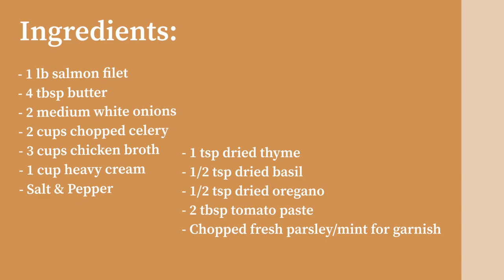Experience Culinary Perfection: Simply Delicious Salmon Bisque Recipe 🐟🍲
Are you a seafood lover looking for the perfect soup recipe? Look no further! In this mouthwatering video, we present to you our rendition of the "Simply Delicious Salmon Bisque Recipe." With its creamy texture and rich flavor, this soup is bound to become a family favorite. You'll learn step-by-step how to create a velvety base, perfectly cooked salmon, and a delightful blend of spices and herbs. Whether you're hosting a dinner party or simply craving a cozy meal, this salmon bisque will impress your guests or satisfy your own taste buds. Join us as we dive into the world of seafood goodness! Trust us, this recipe is nothing short of exceptional. Watch now and treat yourself to a bowl of ultimate comfort!

Ingredients:
- 1 lb salmon filet
- 4 tbsp unsalted butter
- 2 medium white onions
- 2 cups chopped celery
- 4 cups chicken stock
- 1 cup heavy cream
- 1 tsp salt
- 1 tsp black pepper
- 1 tsp dried thyme
- 1 tsp dried basil
- 1 tsp dried oregano
- 2 tbsp tomato paste
- Chopped fresh parsley or mint for garnish
- Parmesan cheese

Process:

1. Preheat oven to 375°F (190°C).

2. Place the salmon filet in a baking dish, season with salt and pepper, and bake for about 15-20 minutes or until just cooked through. Remove from the oven and let it cool.

3. In a large wok over medium heat, melt the butter. Add the onions and celery and cook, stirring frequently, until the vegetables are soft and the onions are translucent, about 5-10 minutes.

4. Add the tomato paste, chicken broth, heavy cream, salt, black pepper, thyme, basil, and oregano to the wok. Stir well to combine and bring to a simmer.

5. Once the salmon is cool enough to handle, flake it into small pieces and add it to the pot.

6. Simmer the mixture for about 20 minutes, stirring occasionally.

7. Remove the pot from the heat and let it cool slightly.

8. Use an immersion blender or a countertop blender to puree the mixture until smooth.

9. Serve hot, with parmesan crisp, chow chow vinaigrette and fresh herbs.

And there you have it – a simply delicious Salmon Bisque that will wow your taste buds! We hope you enjoyed this recipe. Happy cooking! 🍴